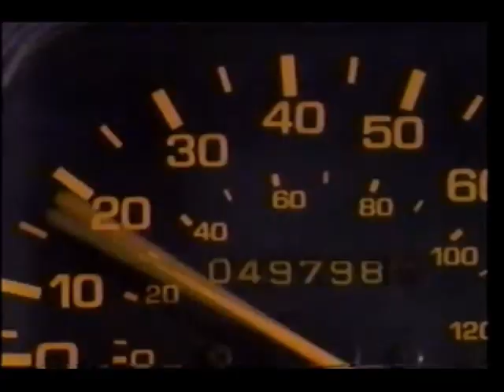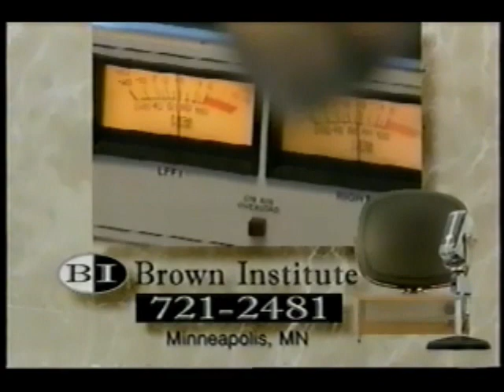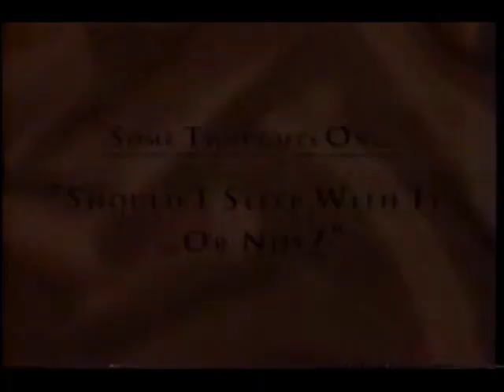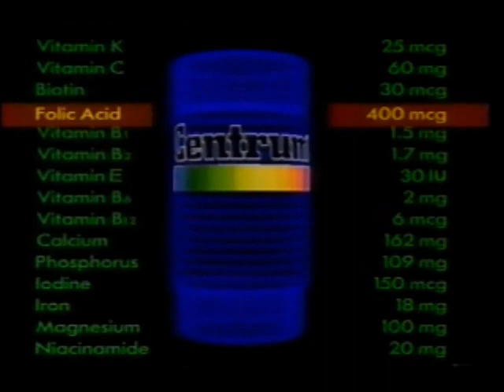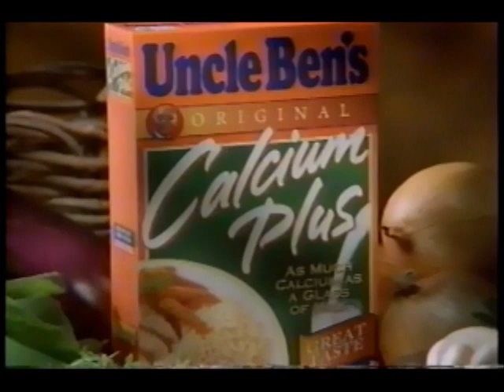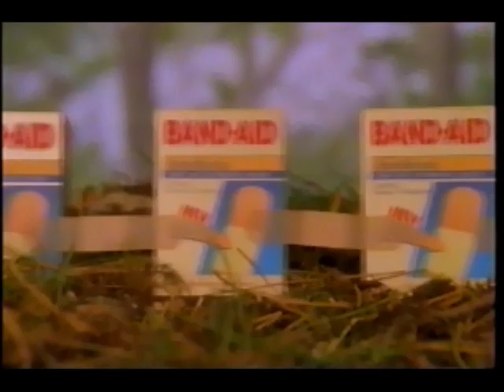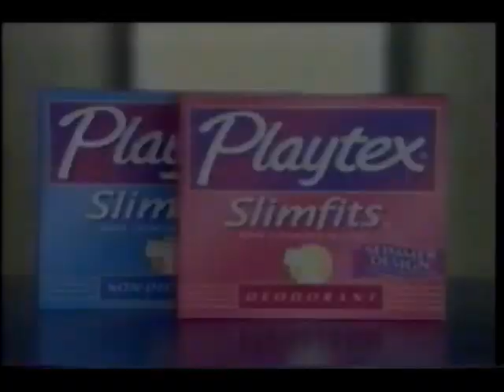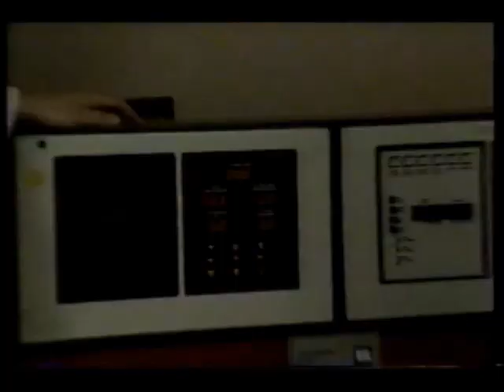May 7, 1997 commercials (Vol. 2)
Taken from the end of Another World and Days of our Lives.

1. End of Another World
2. Sears
3. Caress
4. Pyrex Portables
5. Dimetapp
6. Today show general promo
7. NewsRadio/Wings/Men Behaving Badly promos
8. Another World closing credits with voiceover promos
9. Dateline Friday promo
10. Law Offices Of Curtis Walker
11. Brown Institute (Minneapolis, MN)
12. GlaxoWellcome
13. Chi-Chi's
14. KARE 11 News Truth on the Line promo bumper
15. Downy
16. Noxzema
17. Puffs Advances
18. Cascade Gel
19. Cheer
20. The Lost World: Jurassic Park movie trailer
21. Ultra Slim-Fast
22. Tampax
23. L'Oreal Kids
24. Fisher-Price Bubble Mower
25. (same as #7)
26. Sunset Beach promo
27. Friends/Suddenly Susan/Seineld/Fired Up promos
28. JCPenney
29. Kool-Aid Mega Mountain Twists
30. Centrum
31. Reduced Fat Oreo
32. Payless ShoeSource
33. Hemorid
34. Playtex Slimfits
35. Black Flag
36. Another Heorid
37. Days of our Lives mid-show bumper
38. KARE 11 News Paul Magers bumper
39. KARE 11 Today promo
40. Lakeland Academy (Minneapolis)
41. The Cebu G-Pak on KARE 11 News promo bumper
42. Uncle Ben's Calcium Plus
43. (same as #14)
44. Hallmark Gold Crown stores
45. Excedrin
46. American Plastics Council
47. Nestle Sweet Escapes
48. Sunflowers fragrance from Elizabeth Arden
49. Sunny Delight
50. Another The Cebu G-Pak on KARE 11 News promo
51. Band-Aid
52. Bush's Baked Beans
53. Lever 2000 Pure Rain soap
54. Lysol
55. Baby Ruth
56. (same as #34)
57. Breat Savers Ice Breakers
58. Summer Sanders for Alberto VO5 Hot Oil
59. TCBY
60. Kingsford Match Light
61. Quaker Caramel Corn Cakes
62. ER promo
63. Days of our Lives closing credits with "Must See TV" voiceover promo
64. The Tonight Show promo bumper
65. Stouffer's
66. (same as #7)
67. Law & Order promo
68. (same as #39)
69. Another Brown Institute
70. (same as #14 and #43)